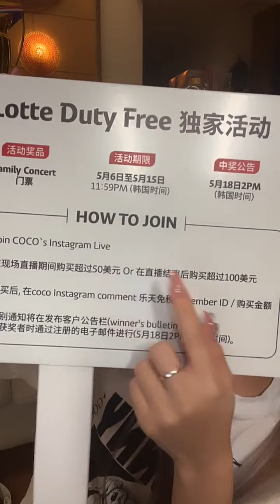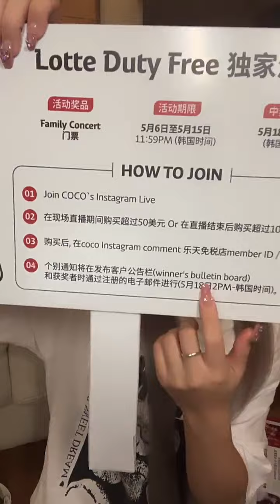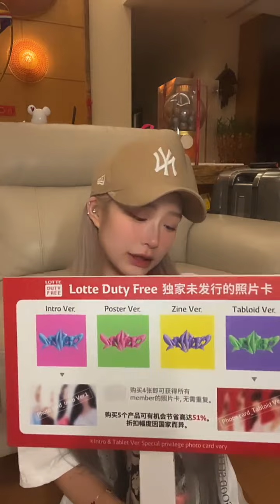Lotte Duty Free海外直购 直播重播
你们赶快一起Get同款吧～ 💖

Lotte Duty Free 海外直购 直播重播！直播内容包括通过Lotto duty free购买aespa的新专辑，Family Concert活动的内容～

最重要的是通过我的IG bio-link购买我在直播里提到的产品都可以获得折扣！错过live的宝贝们可以看这边

👆🏻点击链接以了解更多信息，并有机会赢得演唱会门票!
抖音 - coco0218
小红书 - heyiamcoco
b站 - heyiamcoco
filmed with - canon g7x markII / canon M6 Mark II / iphone 11